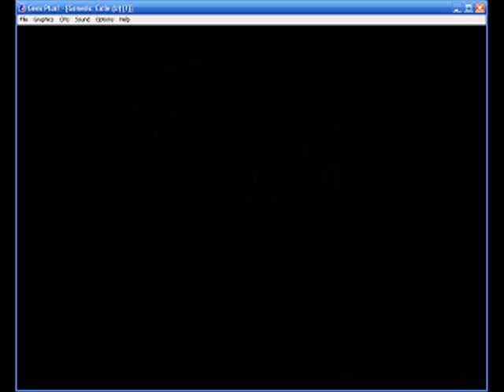Let's Play Exile 03: Mystery of the Missing Sheep!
Mmmm Sheepstone